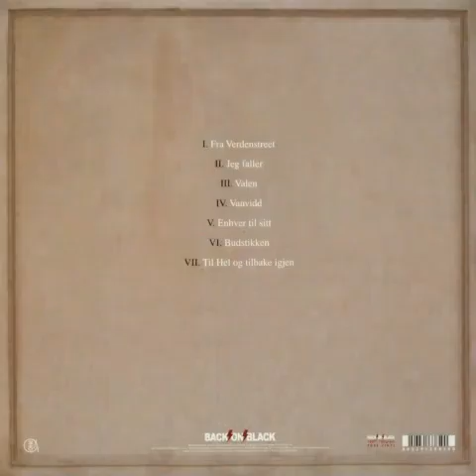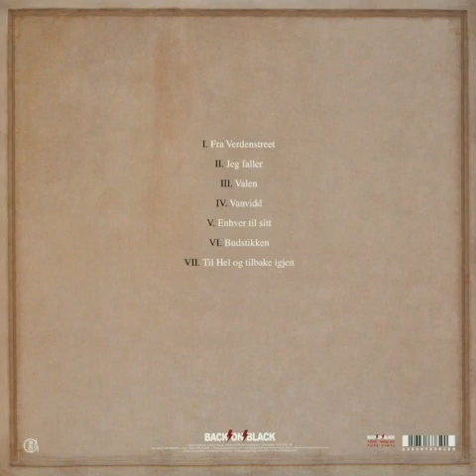BURZUM – Fallen / From the depths of darkness (Full Album)[2011]